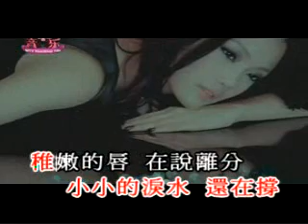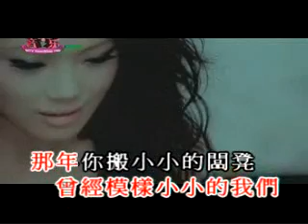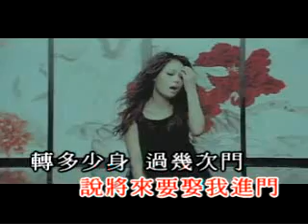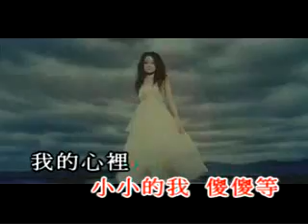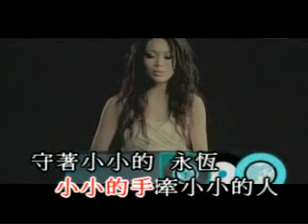小小 （果果）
voice by 果果。